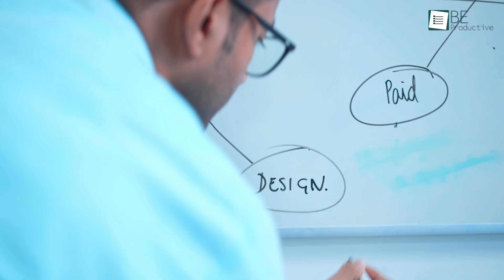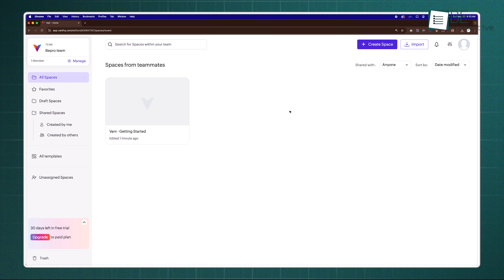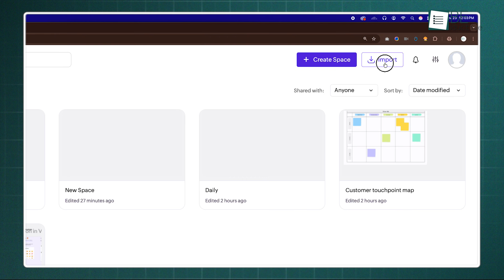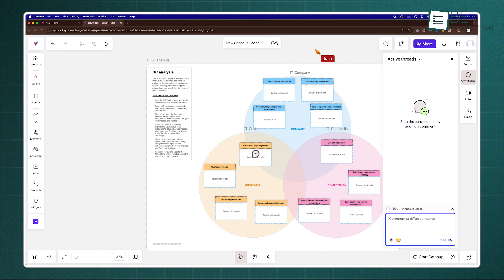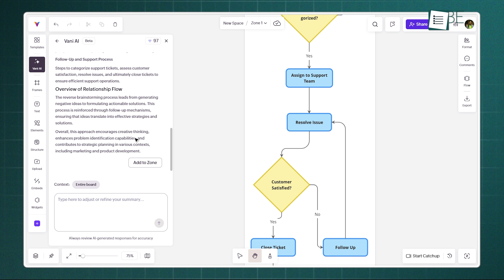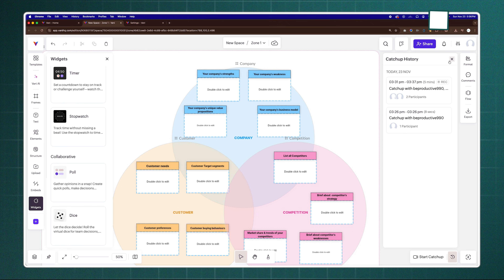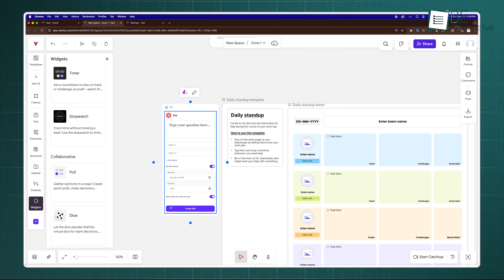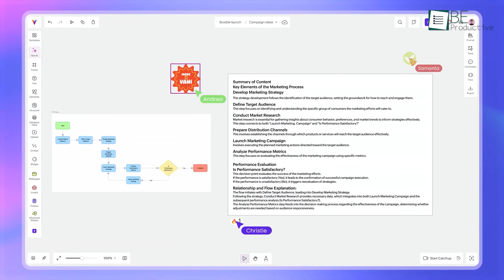Vani Review | The Best Intelligent Visual Collaboration Platform From Zoho!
Vani - The Best Intelligent Visual Collaboration Platform From Zoho! Struggling with messy whiteboards and endless documents? We review Zoho Vani, a new intelligent visual collaboration platform that replaces many applications. See how its infinite canvas, built-in AI, and "Catchup" video calls can connect your team's ideas and boost productivity.

00:00 - Intro
00:56 - Interface
01:50 - Creating Space
03:48 - AI Features
04:44 - Smart Catchup
05:43 - Template Library & Marketplace
06:41 - Verdict
Video you may also like:
Zoho Vani is emerging as a powerful visual collaboration tool, and this vani review explores why it stands out among modern platforms. With its infinite canvas software, built-in AI assistance, and smooth workspace design, zoho vani delivers an intelligent and flexible environment for teams to organize ideas visually. As covered in this zoho vani review, the platform acts as an all-in-one intelligent collaboration platform, replacing scattered whiteboards and disconnected work apps. It serves as a strong miro alternative 2025, offering a smart ai whiteboard tool, advanced vani ai features, and seamless vani catchup calls for real-time teamwork. Whether you're reviewing zoho collaboration tools, exploring a new visual workspace tool, or looking for a robust project collaboration tool, Vani brings the best of zoho productivity tools and the evolving zoho workspace 2025 experience into one unified solution.